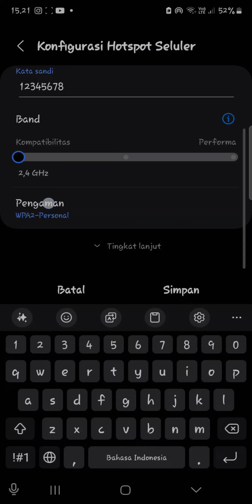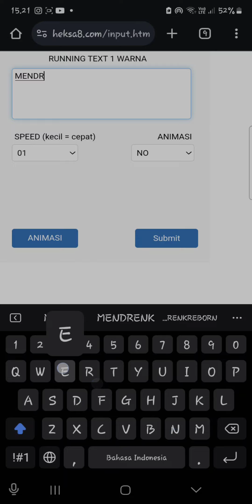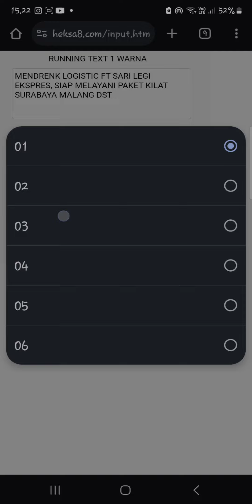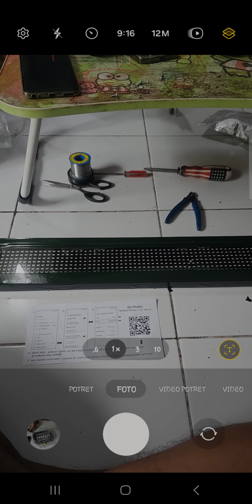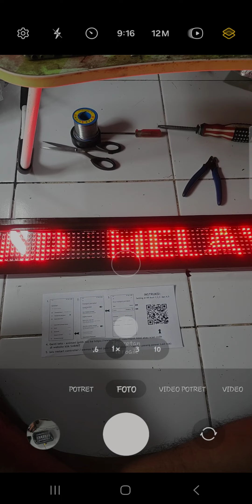Cara Setting Mini Running Text